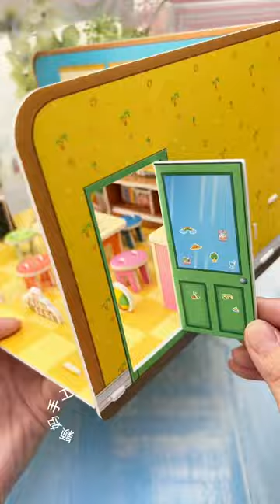Room jigsaw puzzles that can be put together with children. You can also play house. Four different